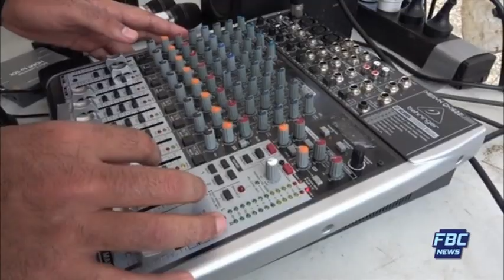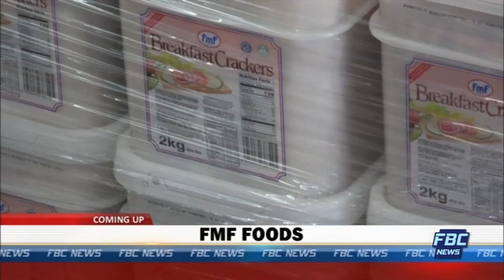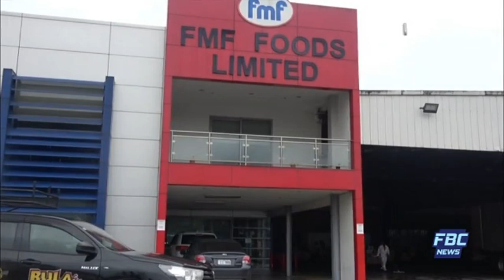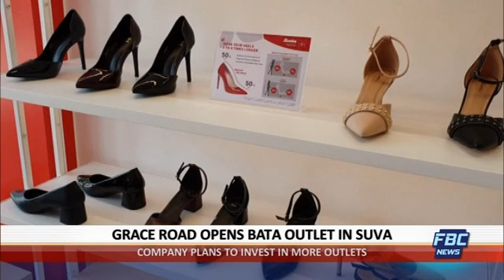FBC 7PM NEWS 27 12 18